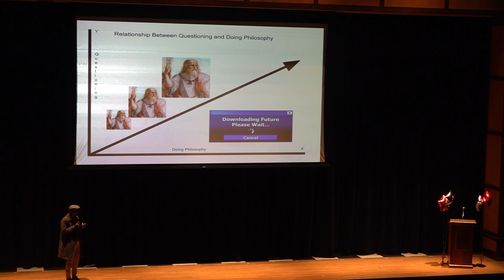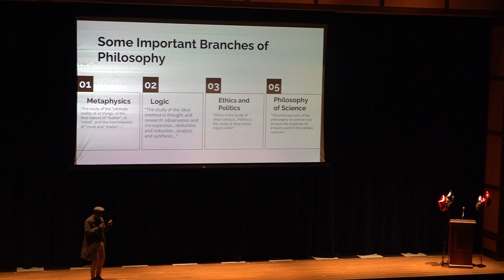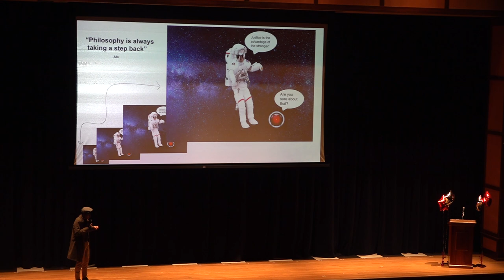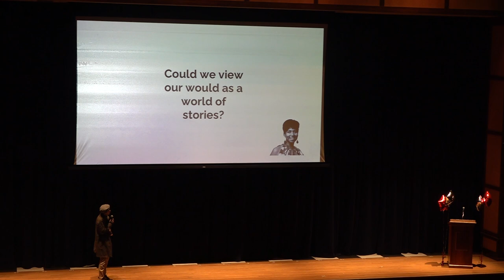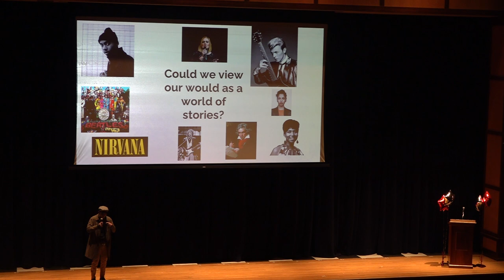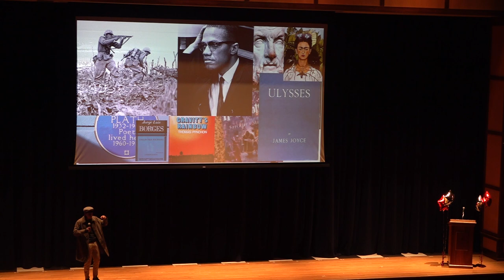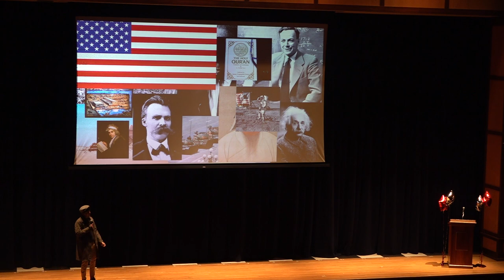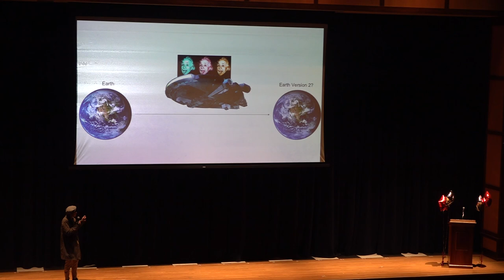On the Pursuit of Philosophy | Lucas Ballenger | TEDxUnionvilleHS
This talk discusses the basics of philosophy, how the world can be viewed as stories, and exploring philosophy as a vital part of both individual and collective human activity. Lucas is a sophomore at Unionville High School. He currently co-chairs the school’s Philosophy Club where he gives lectures and facilitates discussions. Outside of school, Lucas enjoys a wide spectrum of reading topics such as history, fiction, and science. In addition, Lucas spends a good portion of his reading time performing a more in-depth exploration of philosophy with his current focus being ancient philosophy. Other favorite activities include drawing, writing, film, traveling to different countries, and listening to music from different eras. This talk was given at a TEDx event using the TED conference format but independently organized by a local community.